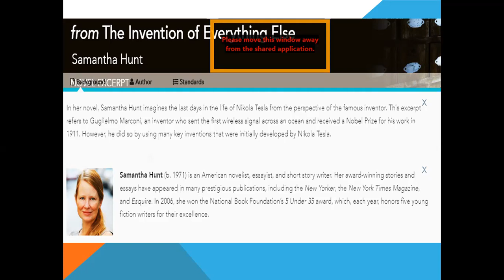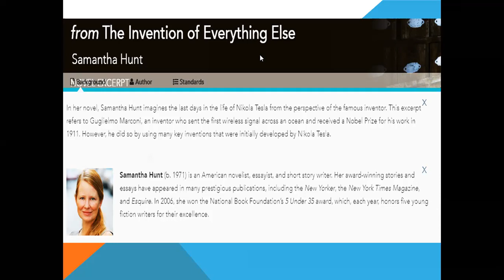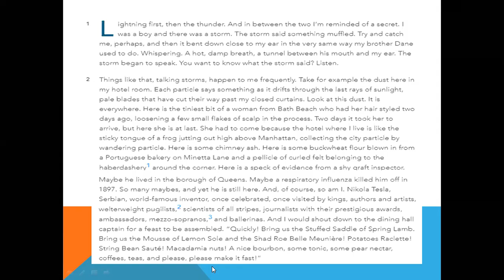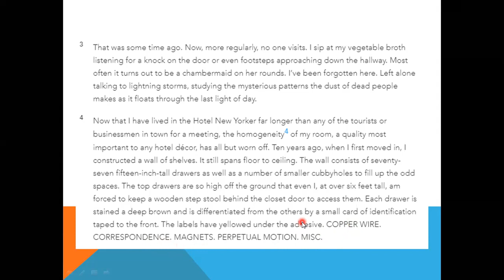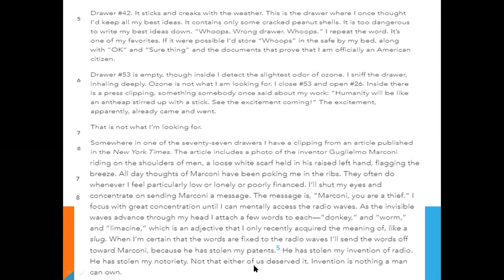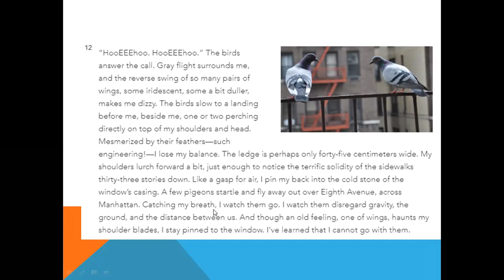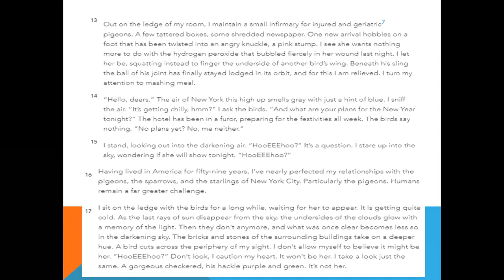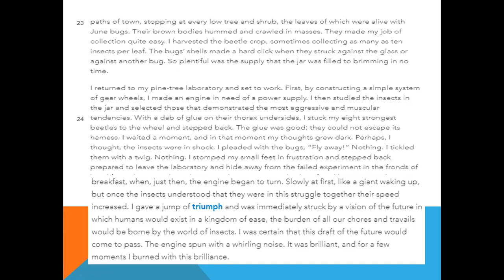grade 8- From the invention of Everything Else - Reading